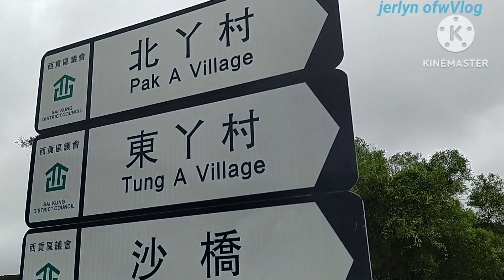New Territories Hong Kong viewing Peak master challenge PM2